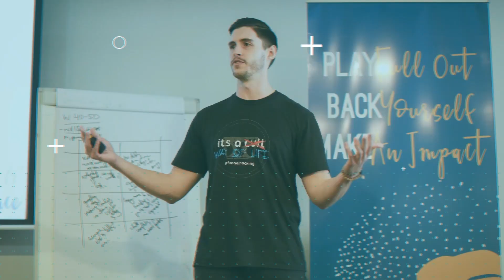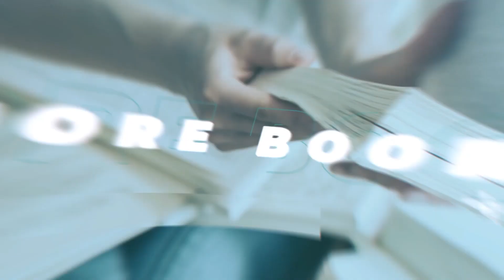How to Sell Out Your Book Using Organic Marketing Videos with Michelle Cunningham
Episode Highlights:
00:00 Introduction
01:36 About Michelle
06:44 It's crazy what sharing strategies for free can do for you
07:57 What would you do differently if you had to start again today?
09:46 Why write a book
11:34 Strategies to market your book
14:25 The impact of writing a book on your business
17:22 Books can leverage your ability to connect with amazing people
20:54 Thanks for listening